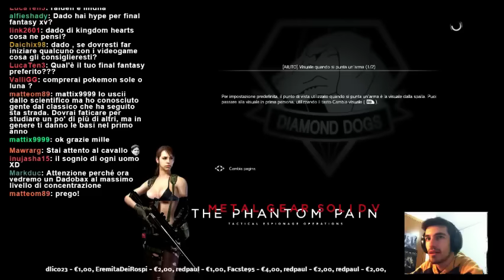Metal Gear Solid V - Quiet Gameplay [Mod] - Cecchini infallibili (o quasi)